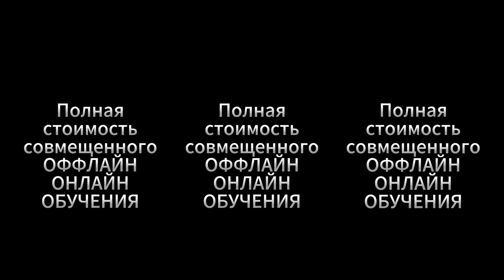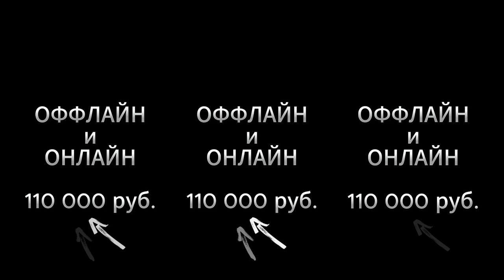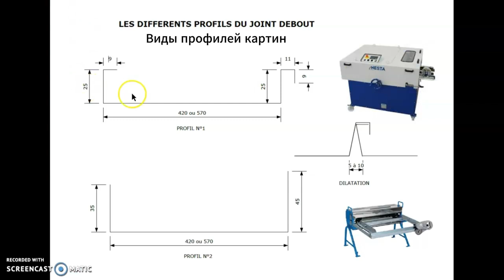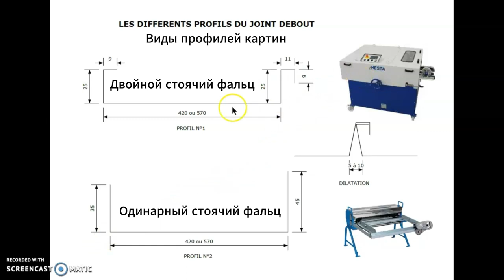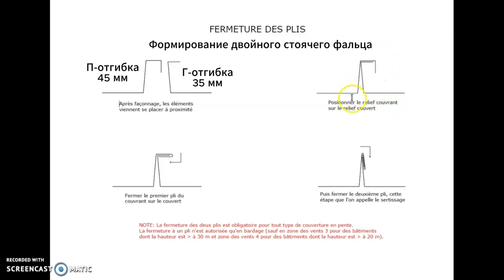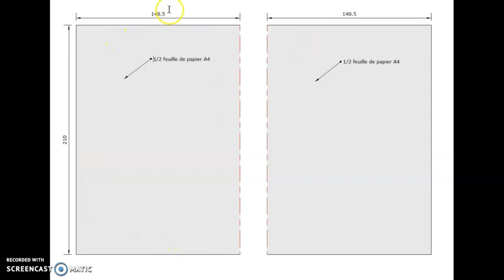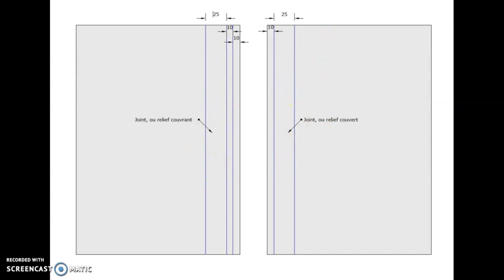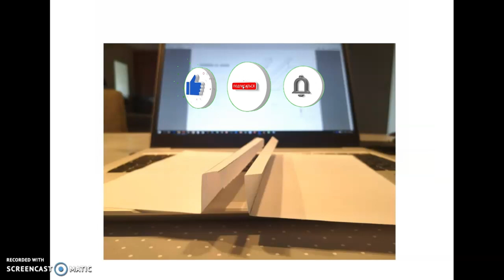🔥ФАЛЬЦ ОНЛАЙН ОФФЛАЙН НА РАЗРЯД 💪ТЫ РЕАЛЬНО БУДЕШЬ РАД